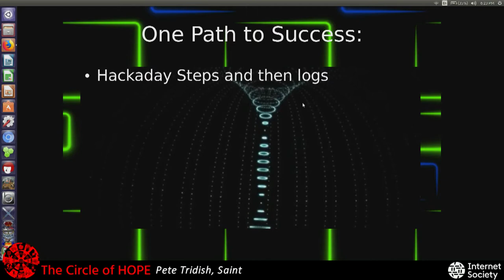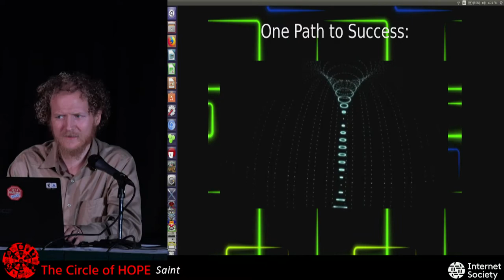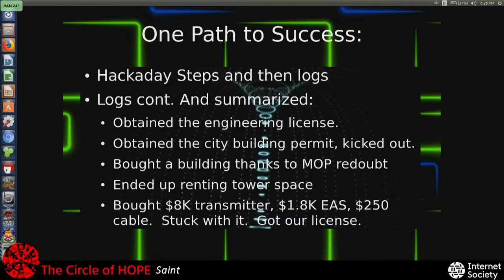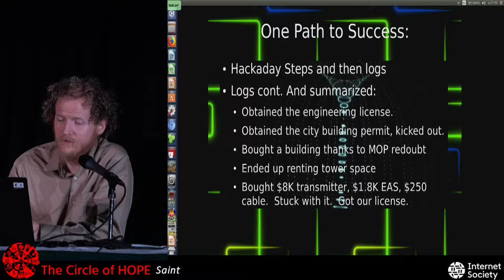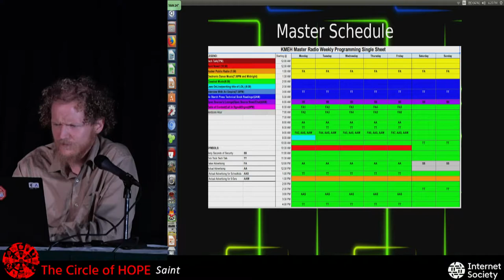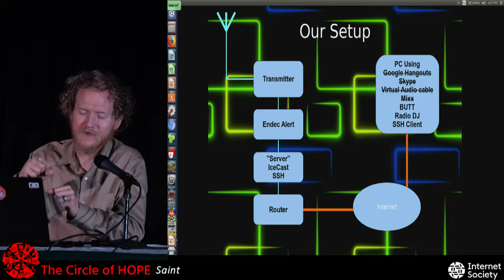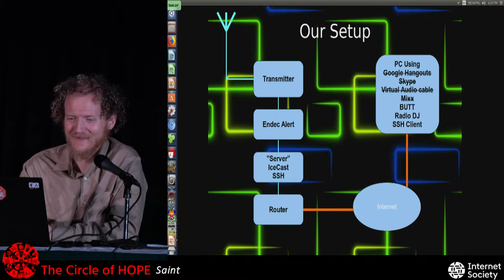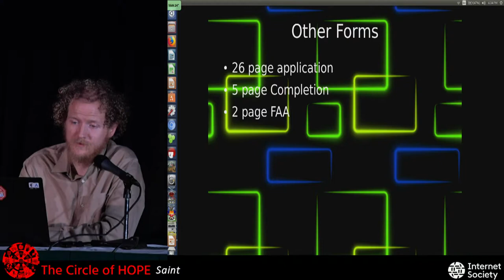The Circle of HOPE (2018): How a Hackerspace Built a Legal FM Radio Station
Saturday, July 21, 2018: 6:00 pm (Booth): Montana Ethical Hackers (MEH) walks you through the trials and tribulations of developing KMEH 107.9 - End of the Dial Hacker Radio. Their presentation ranges from overcoming low budget logistical challenges and the FCC application process to convincing the U.S. military to give up a call sign. The talk will also include a quick background on the pirate radio movement of the 1990s, and how that spawned the legal LPFM service, which created thousands of legal LPFM stations. You will learn about some of the practical challenges of starting radio stations, radio’s role in today’s media environment, and the future of community radio.

Saint, Hook, Pete Tridish